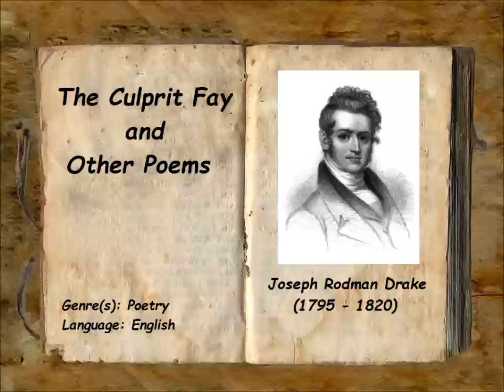The Culprit Fay and Other Poems (FULL Audiobook)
The Culprit Fay and Other Poems - audiobook
Joseph Rodman DRAKE (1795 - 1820)
A collection, The Culprit Fay and Other Poems, was published posthumously by his daughter in 1835. His best-known poems are the long title-poem of that collection and the patriotic "The American Flag" which was set as a cantata for two soloists, choir and orchestra by the Czech composer Antonin Dvořák in 1892-93, as his Op. 102. In the early part of the 19th Century both Drake and his friend Halleck were widely hailed by Americans as among the leading literary personalities and talents produced by this country. That they had been leading lights in the New York area was true, but the glimmer for both could not really hold. It was finally diminished by Edgar Allan Poe when he wrote a serious study of the two poets called The Halleck - Rodman Review. Looking at The Culprit Fay by Drake, Poe showed that the imagery many marveled at was quite second-rate and ordinary. In fact, he briefly invented new lines to show how easily it could be done. The reputations of both Drake and Halleck never recovered. (Summary excerpted from Wikipedia)
Genre(s): Poetry